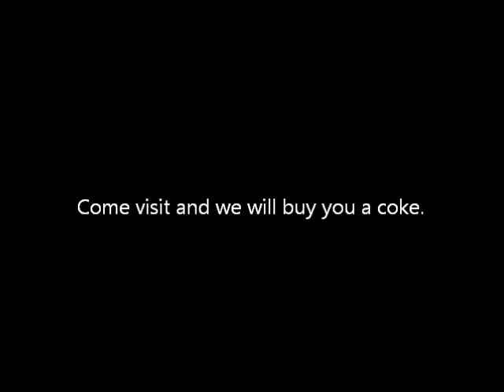walking from the tienda.wmv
The kids went to the small store (tienda) down the street to buy some cokes.  I grabbed this video as they were coming back.  Notice the Cristo in the background (statue of Christ), the field to their right is where everyone burns their toilet paper, and the truck is mine.